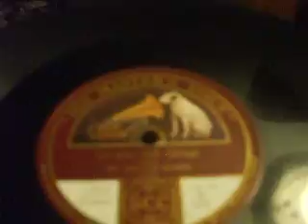"Ich Liebe Dich" (Grieg) Sung by Gervase Elwes HMV B 322